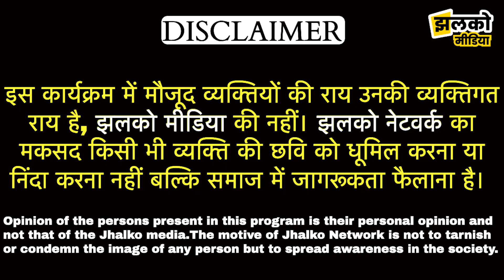जोधपुर में उतरने लगे बड़े बड़े नेताओं के पोस्टर, देखें क्या है इसके पीछे की वजह ~ Jodhpur News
Edited By:
Reported By:
Cameraman :